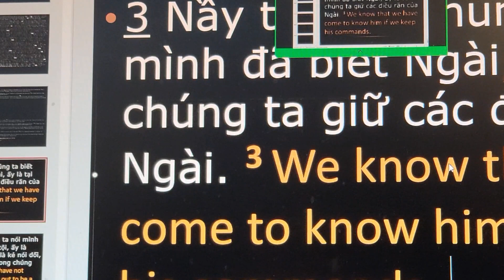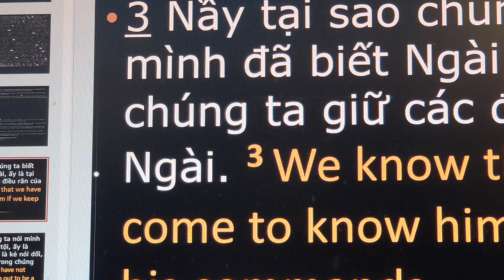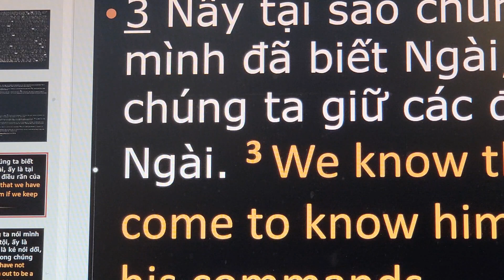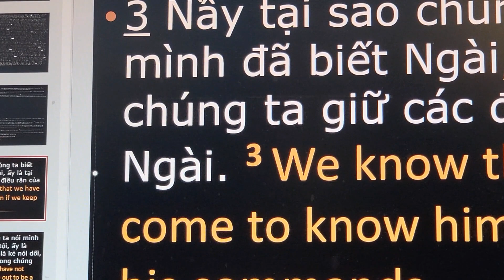BIẾT MÀ KHÔNG BIẾT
1 Giăng 2:3
Mục sư Nguyễn Hiền